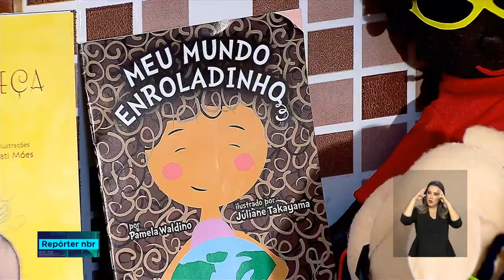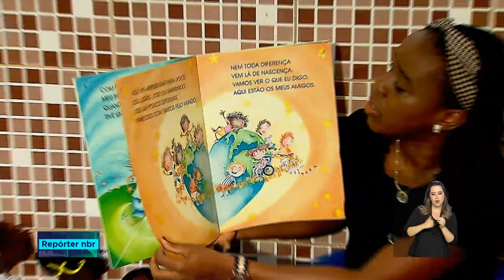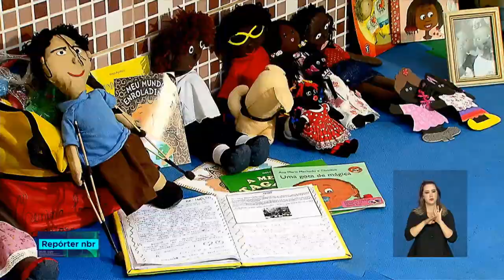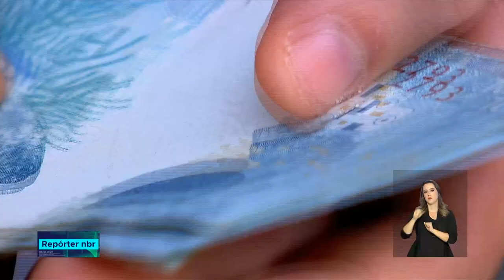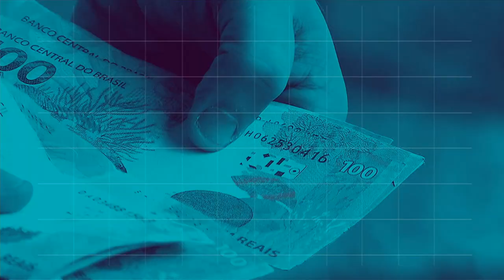BOLETIM REPÓRTER NBR 16h - 20 de agosto de 2018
REPÓRTER NBR 16h - 20.08.18: Chega hoje a Roraima uma comissão de  técnicos, de vários ministérios. E mais: o Ministério da Educação promove o Concurso de Boas Práticas sobre Relações Étnico-Raciais para buscar uma sociedade mais igualitária e que respeite as diferenças individuais.